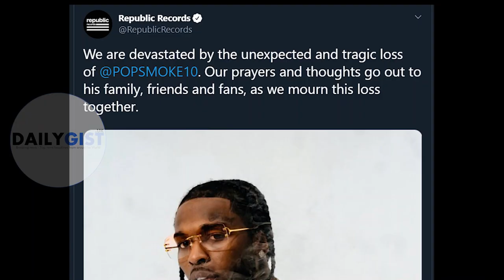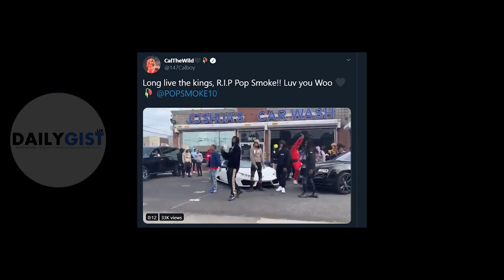The Real cause of Rapper Pop Smoke Death in the Hollywood Hills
Rapper Pop Smoke has been shot dead during a "house invasion" in the Hollywood Hills, according to US reports.
Stars including Nicki Minaj and 50 Cent are among those who have paid tribute to the 20-year-old musician on social media.
"RIP to my man Pop Smoke, No sympathy for winners. God bless him," 50 Cent posted on Twitter.
His record label, Republic Records, also posted a tribute, saying: "We are devastated by the unexpected and tragic loss."
Pop Smoke, whose real name was Bashar Jackson, was at the property in Los Angeles when men wearing hoodies broke in at about 4.30am local time (12.30pm in the UK), US entertainment site TMZ reports, citing law enforcement sources.
Born in Brooklyn, New York, Pop Smoke was an up-and-coming rapper who released his first single, Welcome To The Party, which was remixed by Minaj, last year.
Both Minaj and 50 Cent's tributes on Instagram include references to "jealousy".
It is not known whether the star knew the gunmen.
After the shooting, the rapper was taken by ambulance to Cedars-Sinai Medical Center in West Hollywood, according to TMZ, but was pronounced dead there.
Less than 24 hours before his death, the rapper had posted pictures and videos showing views of Los Angeles on Instagram.
The property where the incident took place is reportedly owned by Real Housewives Of Beverly Hills star Teddi Mellencamp, daughter of singer-songwriter John Mellencamp, and her husband Edwin Arroyave.